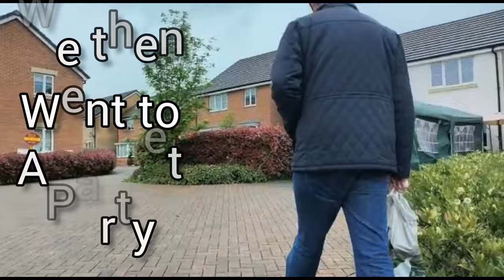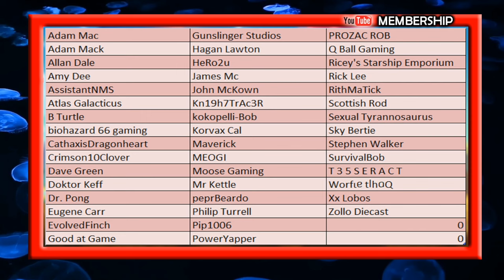Typical Family In The UK On The Crowning Of The King Charles Coronation Day Vlog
Typical Family In The UK On The Crowning Of The King Charles Coronation Day Vlog Street Party Food and Drink, afternoon tea and the best bits from TV.